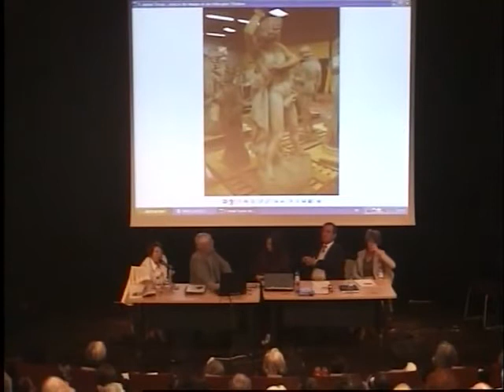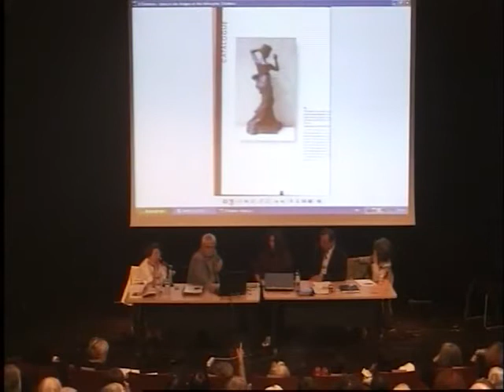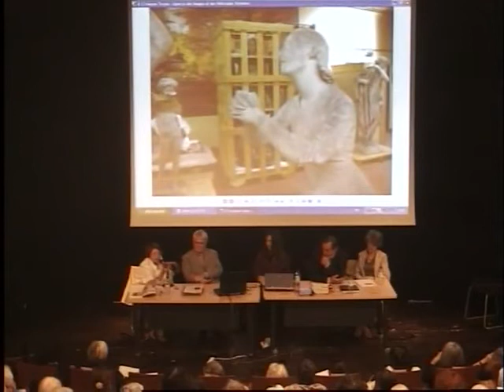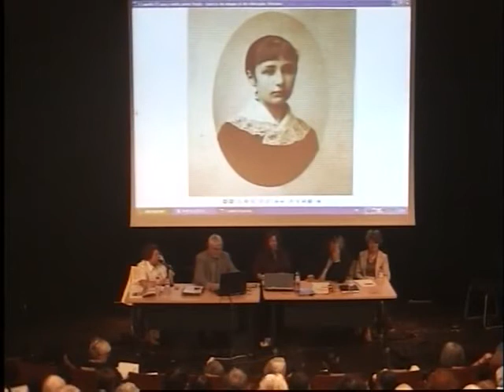Colloque: Camille Claudel - Partie 3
Le 11 septembre 2009 - Bfm de Limoges.